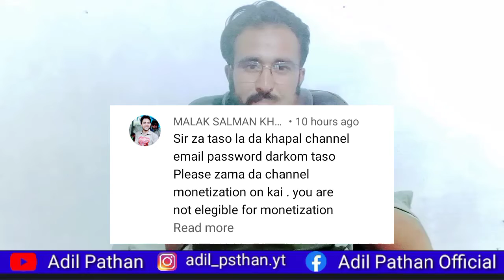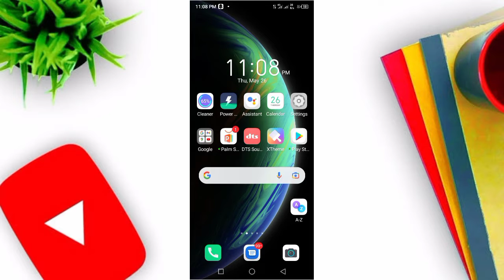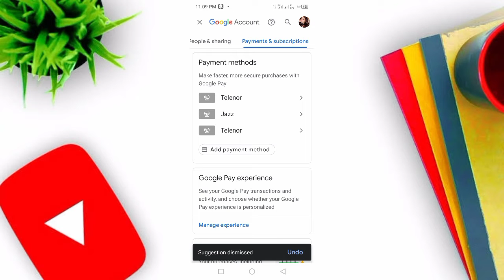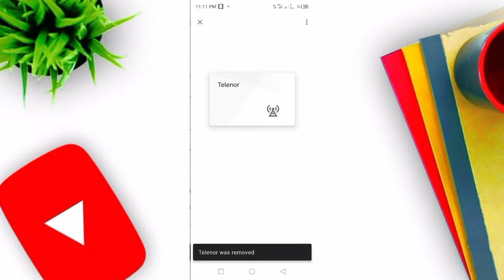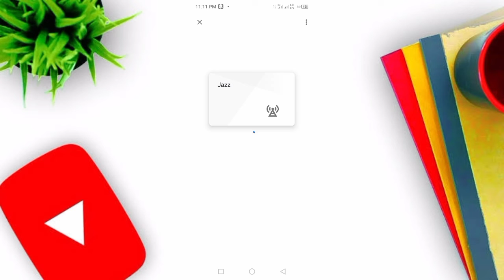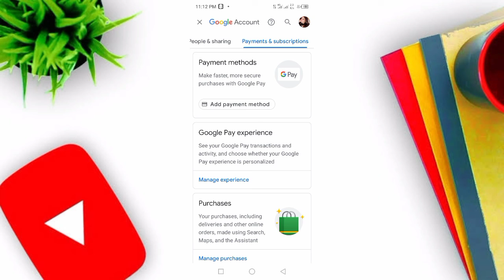You Are Not Eligible For Monetization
you are not eligible for monetization gta 5 online,
you are not eligible for monetization gta v,
you are not eligible for monetization how to get,
you are not eligible for monetization how to use,
how many times i can apply for youtube monetization,
you are not eligible for monetization jobs,
you are not eligible for monetization journal,
you are not eligible for monetization ke baad kya kare,
you are not eligible for monetization ke liye,
you are not eligible for monetization ke liye kya kare,
you are not eligible for monetization 9.5you are not eligible for monetization problem solved | technical tanveer asghar